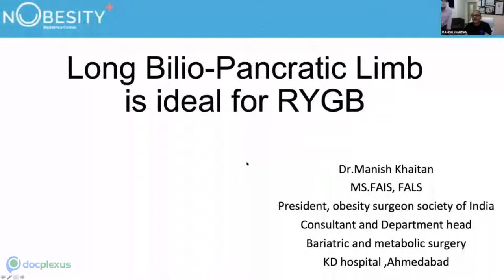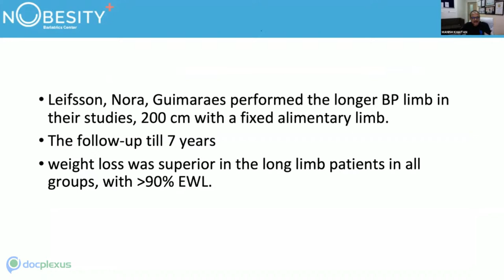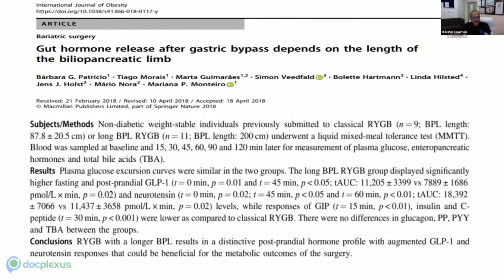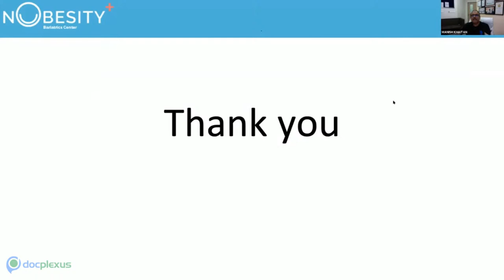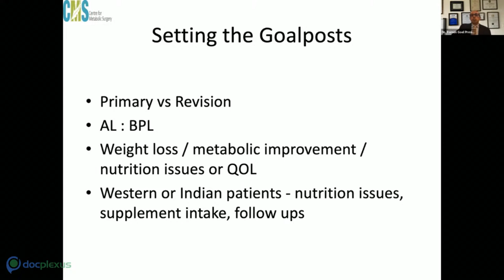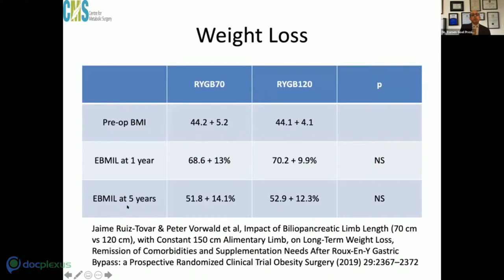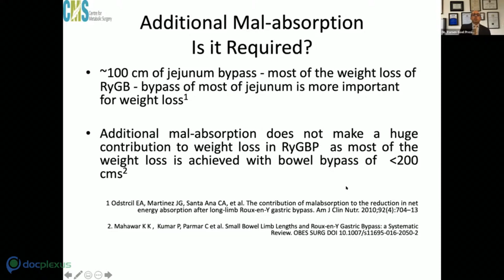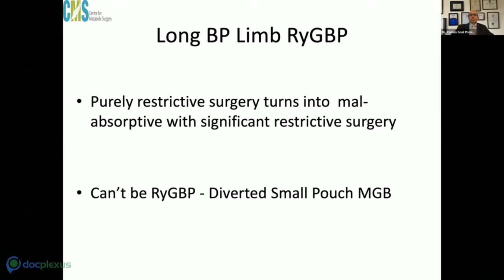DEBATE ON WHAT’S IDEAL FOR ROUX-EN-Y GASTRIC BYPASS (RYGB)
Gastric bypass, or Roux-en-Y (roo-en-wy) gastric bypass surgery, is indicated for weight-loss and involves creating a small pouch from the stomach and connecting it directly to the small intestine. Gastric bypass is done in cases where diet and exercise haven't worked or conditions leading to serious weight-related health problems.

In this regard, Docplexus, together with the IAGES, has organized a re-run of the exclusive sessions held at the INDO-UK SURGICON Day 4 2021.

The second week of these sessions will cover the critical aspects of bariatric surgery.

The fourth session brings to you a debate, headed by experts in bariatric surgery on 11th February 2021, 6:00 PM onwards.

Here is the gist of the specialties for the eight weeks and the details of the second week of the INDO-UK SURGICON sessions:

Week 1: Hernia
Week 2: Bariatrics
Week 3: Endoscopy
Week 4: Upper GI
Week 5: General Laparoscopy
Week 6: Colorectal
Week 7: Hepato-Pancreato-Biliary
Week 8: Robotics.
11th Feb 2021: Debate; 12th Feb 2021: Wrap up and Oration